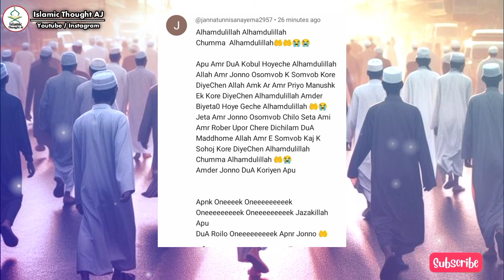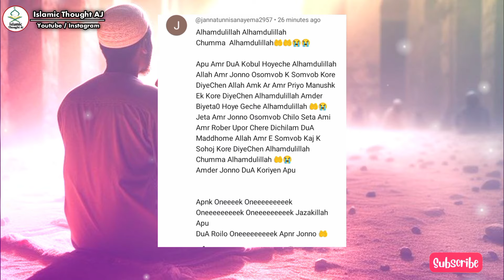তুমি কী এমন কোনো মানুষকে চাইছো যাকে পাওয়া অসম্ভব..?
আপনার দুয়া কবুলের গল্প আমাদের সাথে শেয়ার করতে  e - mail করুন।